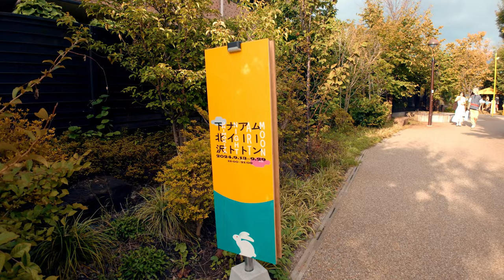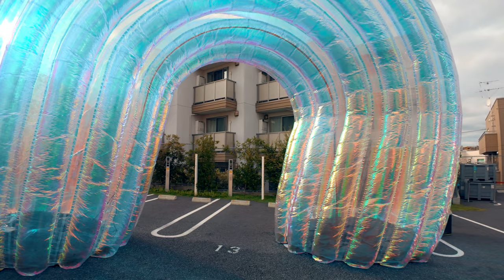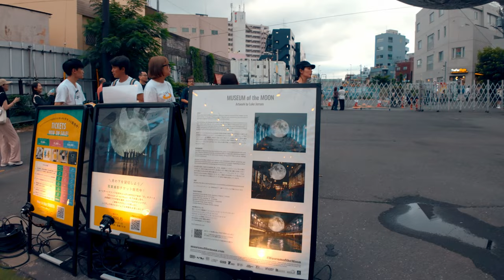【東京散歩】ムーンアートナイト下北沢の散歩 - 4K HDR Walk | Moon Art Night Shimokita walking tour - Tokyo Japan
📍東京「ムーンアートナイト下北沢」
Tokyo, Moon Art Night Shimokita

📅：2024/9/16
⌚：4:00PM
🌡：⛅ 31℃